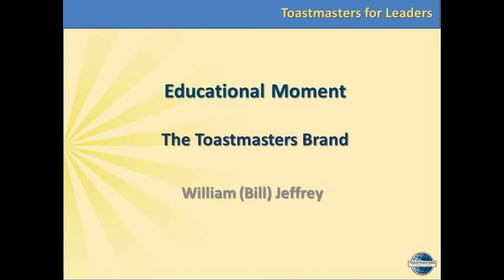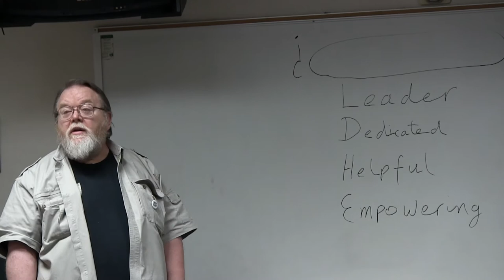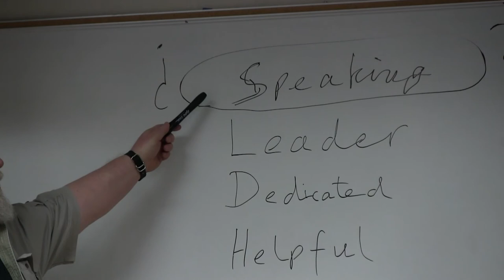Toastmasters for Leaders Educational Moment: Toastmasters Branding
Toastmasters for Leaders member Bill Jeffrey shares about the Toastmaster International Brand during the Educational Moment portion of the meeting.

Toastmasters for Leaders is an Advanced club that meets in Burbank in District 52.

We create effective leaders through Education. We discuss leadership roles and responsibilities. We evaluate for excellence from the manuals.  We teach Toastmaster brand, protocol and procedures.  We practice speeches to attain performance level ability. We check Grammar and Filler words with Precision Video and audio taping of speeches.